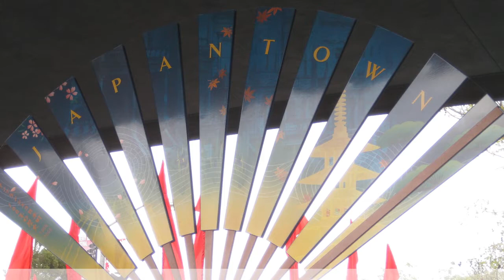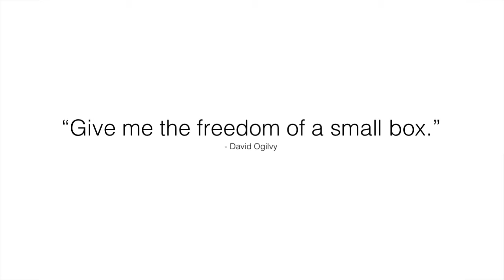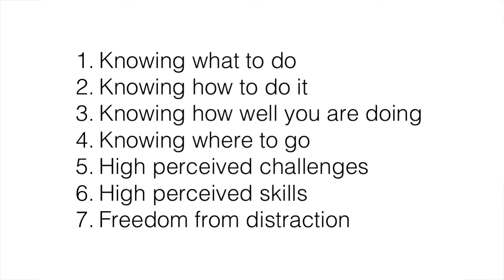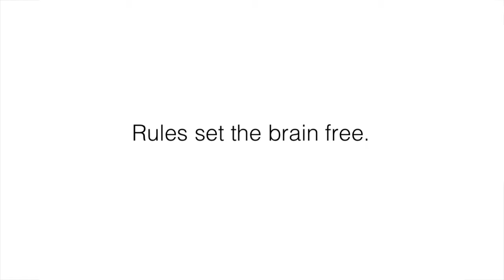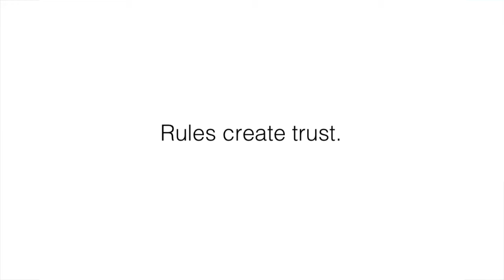Embracing Rules in Fun | Janene Lin | TEDxPeacePlaza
What if fun wasn't just about breaking free but also about cultivating constraint? Janene Lin explains how, sharing what she's learned in her diverse experiences that include advertising and improv comedy.

Janene Lin has worked in advertising all over the country for the last ten years, helping brands tell their stories to the world. She is driven to inspire the world’s greatest brands to stand for something more meaningful than just profits. Janene has won accolades for branded storytelling, including several Cannes Lions for Film Innovation and Creative Effectiveness, as well as earned recognition in the press, including Time Magazine’s 2013 Top Ten Ads and TED’s 2012 Ads Worth Spreading.

Janene is equally as passionate about playing and performing improv theatre. She has worked with some of the greatest improv masters from companies such as Upright Citizens Brigade, Annoyance Theatre, IO Chicago, Leela San Francisco, and has performed at various improv festivals across the country with her 5-person ensemble troupe, Sketchy Alley.

Janene is a contributing writer for a feature-length documentary film, The Big Flip, which is currently making its way around the film festival circuit.